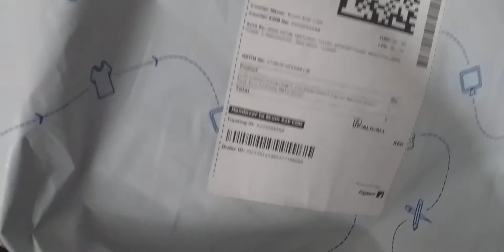flipkart handmade bag 100% honest review by deepti